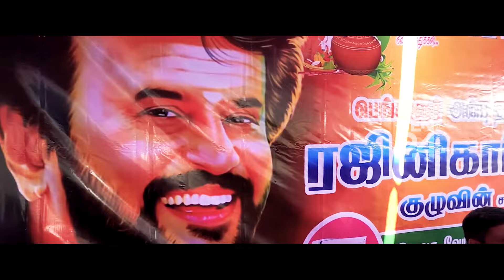PEN280 | Pongal 'O' Pongal | Gowari shetti Patti | Anbu Thalaivar Rajinikanth Group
Pen24Entertainment - - Pongal 'O' Pongal: 300 years old temple in Dharmapuri district, Arulmigu Sri Pudhiya Shivasubramania Swamy Thirukoil, Papparapatti, Tamil Nadu, get blessings from Sri Senthil Murugan, mulastanam. Here Anbu Thalaivar Rajinikanth Group, from Bangalore celebrated Pongal 'with the village people of 'Gowari shetti patti Village', distribution of Sarees for women, Dhothies for men with coconut plant in the remembrance of harvesting, With Inspiration of Demigod Superstar's fans involved: Mariyanatha, Krishnamurthy , Rajini Velu, Dr. G H Shankar, Murali, Kribhakaran and members. Host by Mr. K Mutthu

Bengaluru Best Tamte players: Talk of the Town" One of the top tamte players in the city. Experience the sound and the rhythm live in the festival of Bengaluru. Chap doll Saravana, Clarinet Vinod & team. Sri Durgadevi Tapta set: 1st Main Road, Old Byappanahalli, MS Nagar post, Bengaluru 33. M: 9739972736, 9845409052, 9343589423...

Success Continues...

To feature your events in ‘PEN24 Entertainment’ channel,